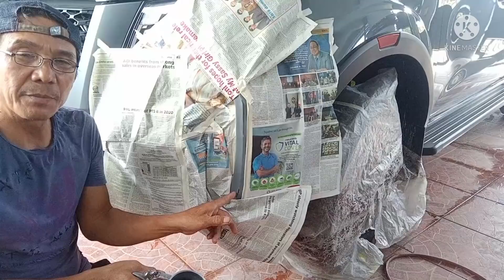paano ba mag retouch ng gasgas ng bumper at paano pinapantay ang over lap ng topcoat sa orig paint.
paano mag retouch ng gasgas ng bumper at paano pinapantay ang overlap ng topcoat sa orig.paint